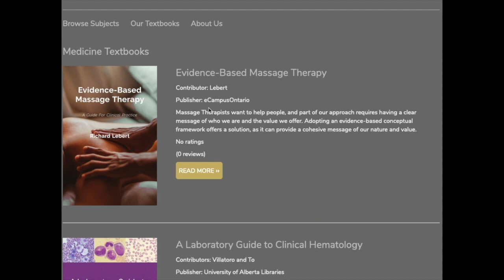Searching the Library's A-Z list of electronic resources for open textbooks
A quick demo on how you can search for open textbooks in our A-Z list of electronic resources. All open textbook resources are curated by your professional librarians.